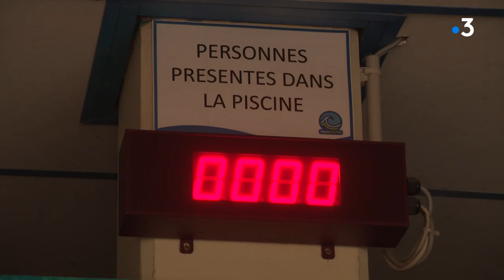Déconfinement : réouverture du Center Parc dans l'Eure